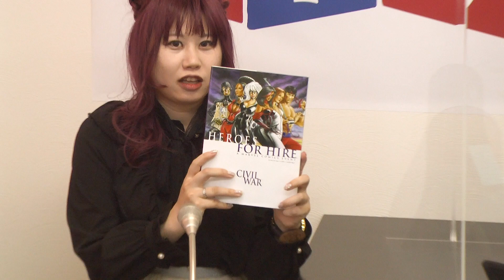てらさわホークx御代しおりアメコミ映画最新作・ぼんやり展望エターナルズ シャンチー ヴェノム２